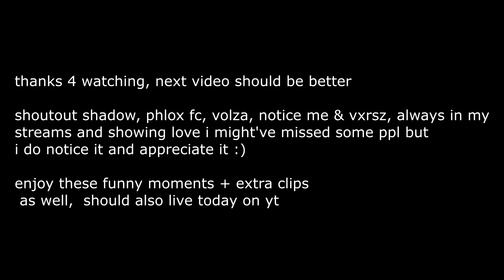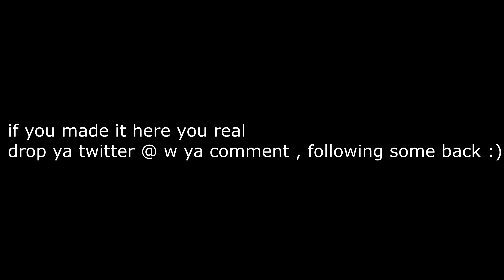End of the World 🌏 (Fortnite Montage)